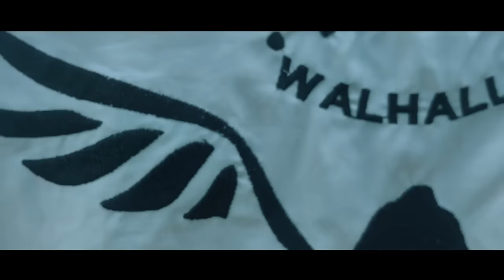TAKIYA GENJI VS RYUGUJI-DRAKEN & SUJI HANMA & IZANA ( KEMUNCULAN MIKEY BONTEN ) GENJI BERDARAH-DARAH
Ingat ini hanyalah fanmade yg dibuat untuk menunjukan betapa terinspirasinya kita. Erkarya dari karya aslinya‼️
tolong share videonya ya, tinggalkan komen dan like juga.
komen bentar doang gak rugiiiiii